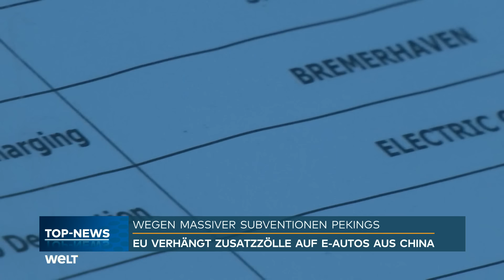JENS SPAHN: "Es braucht Gespräche mit China" - Strafzölle für die Automobil-Indiustrie in Diskussion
Bereits ab Donnerstag treten EU-Zusatz-Zölle von bis zu 35,3 % auf Elektroautos aus China in Kraft. Die EU-Kommission rechtfertigt diese Maßnahme mit massiven Subventionen chinesischer Hersteller, die ihnen einen deutlichen Wettbewerbsvorteil gegenüber europäischen Autobauern verschaffen. Da die Strafzölle auch deutsche Autohersteller betreffen, die in China produzieren, hatte Deutschland sich kritisch geäußert. Die anhaltende Wirtschaftsflaute sorgt in Deutschland, insbesondere bei Volkswagen, für heftige Reaktionen. Am laufenden Industriegipfel im Kanzleramt nehmen führende Vertreter der Wirtschaft teil, darunter auch VW-Chef Oliver Blume, um die Zukunft des Standorts Deutschland zu sichern und mögliche Lösungen zu besprechen. Jens Spahn, stellvertretender CDU-Fraktionsvorsitzender, betont die dringende Notwendigkeit struktureller Reformen zur Unterstützung der deutschen Industrie.

Danke für euer Verständnis - das WELT-Team